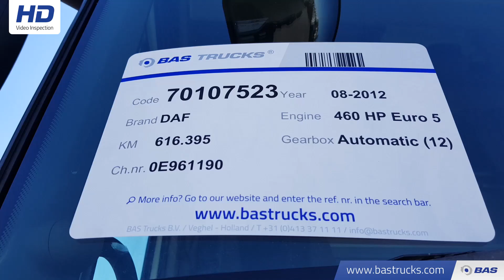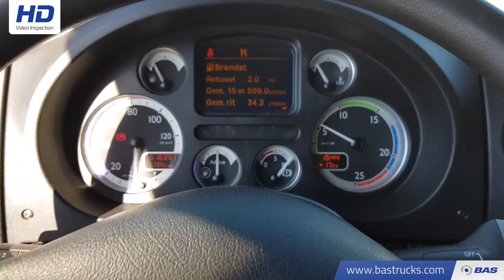70107523 DAF XF105.460